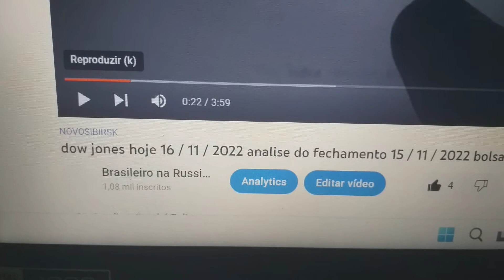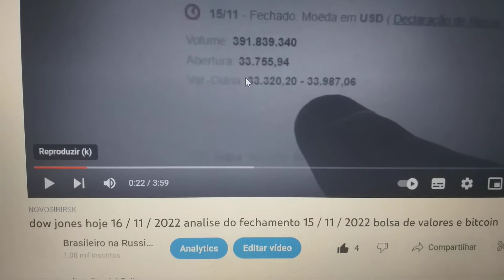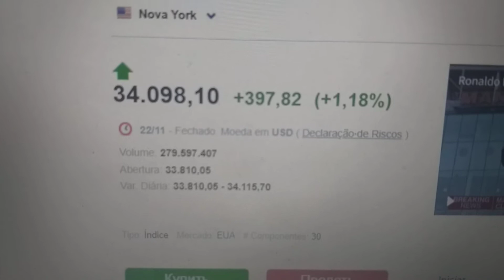dow jones hoje 23 / 11 / 2022 analise do fechamento 22 / 11 / 2022 bolsa de valores e bitcoin